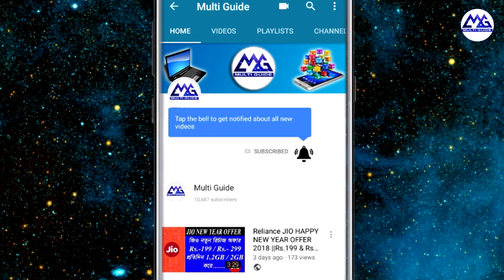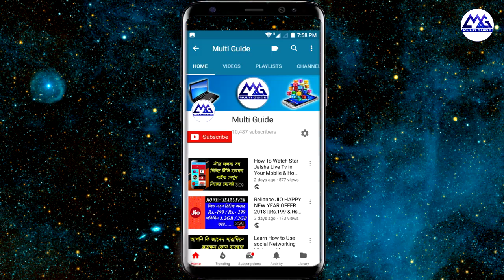অক্টোবর ২০২৩-এর ফ্রী রেশন তালিকা | October 2023 Free Ration Free Food Chart | Category Wise Ration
অক্টোবর ২০২৩-এর ফ্রী রেশন তালিকা | October 2023 Free Ration Free Food Chart | Category Wise Ration | Free Ration October 2023 | WBPSD 2023
Ration entitlement October 2023
Know the Entitlement against your Ration Card
Department of Food & Supplies Government of West Bengal